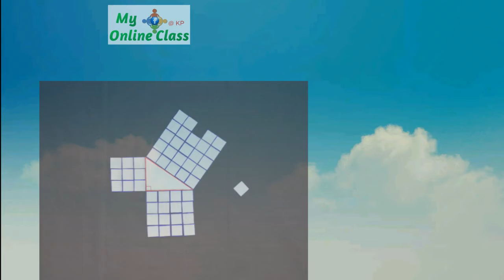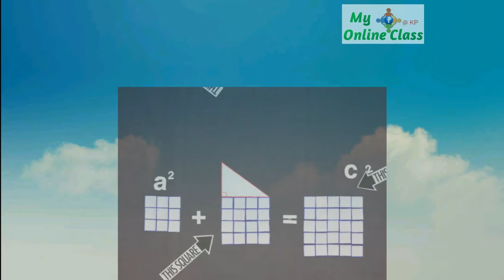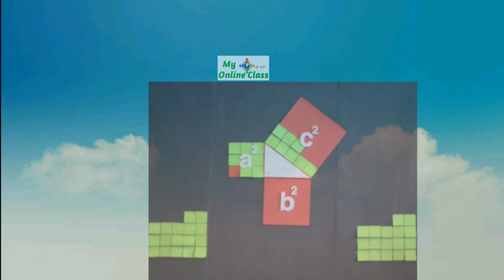How many ways are there to prove the Pythagorean theorem?|| how to do pythagorean theorem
How many ways are there to prove the Pythagorean theorem?
pythagorean theorem questions

pythagorean theorem calculator

pythagorean theorem examples

pythagorean theorem proof

pythagorean theorem formula to find b

pythagorean theorem khan academy

pythagorean theorem history